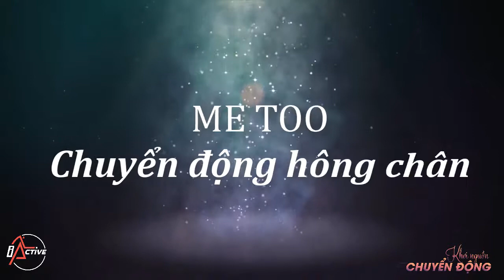ME TOO Zumba | Meghan Trainor | CĐ Hông & Chân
Tải nhạc, clip hướng dẫn ở đây:

👉👉👉 ĐĂNG KÝ ĐỂ NHẬN THÊM NHIỀU VIDEO HƠN ! ⏫⏫⏫

⚡️ CÔNG TY TNHH I-ACTIVE - Rèn luyện sức khỏe Việt
Chuyên đào tạo, cung cấp giáo viên GroupX
Dàn dựng, biểu diễn, tổ chức sự kiện